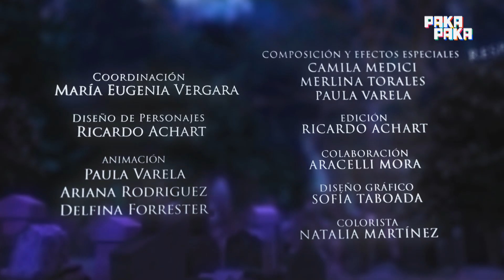Historias entre tumbas - Cap. 5: La chica del espejo - Pakapaka 2022